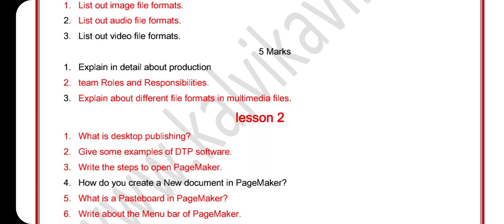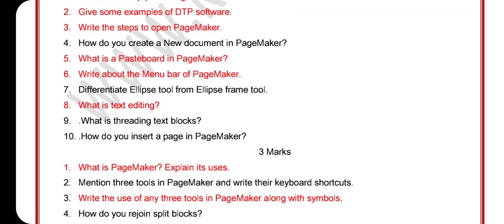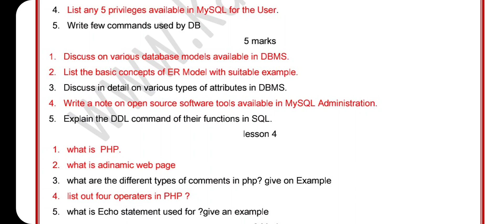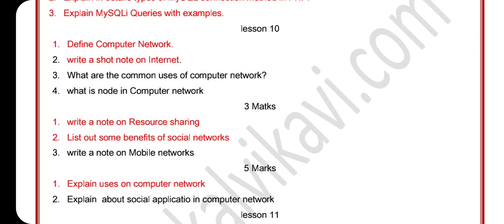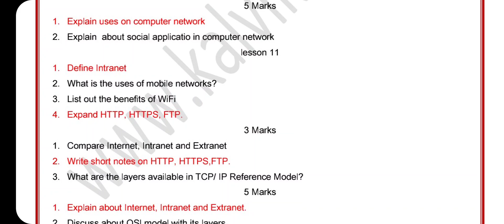12th Computer Application Important Questions 2024 | Important 2,3,5 Marks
12th Computer Application Public Important Questions 2024